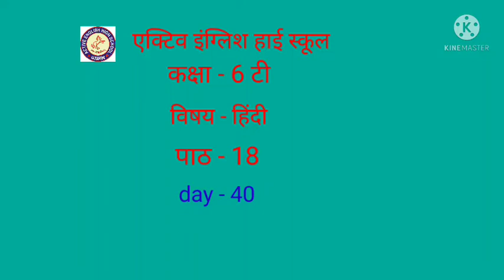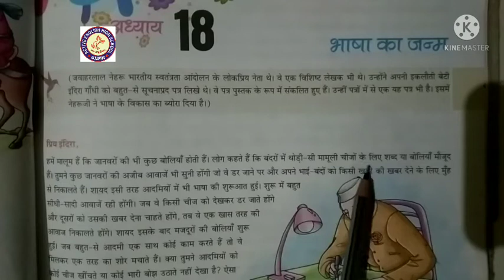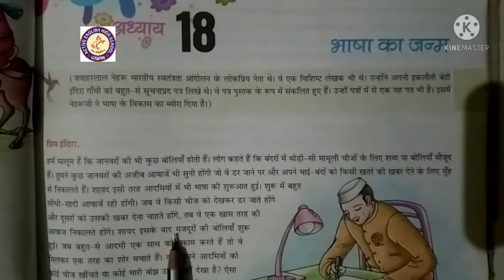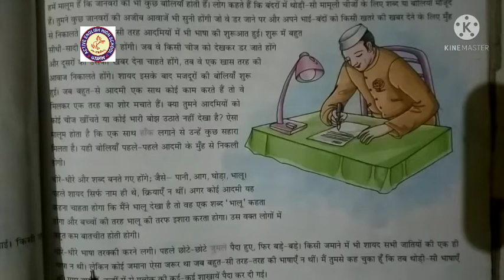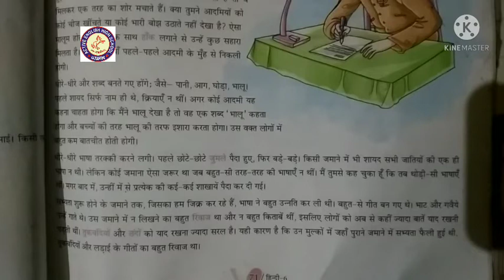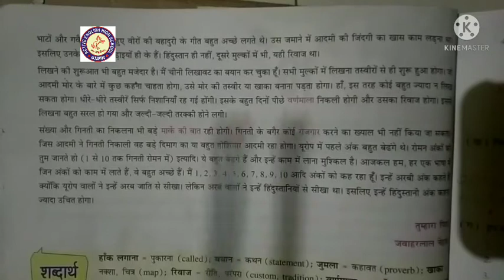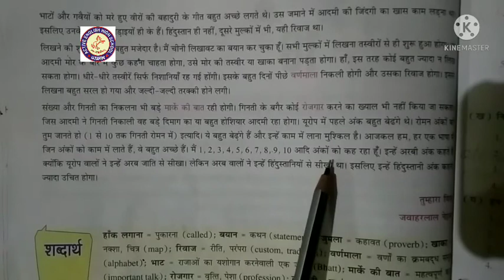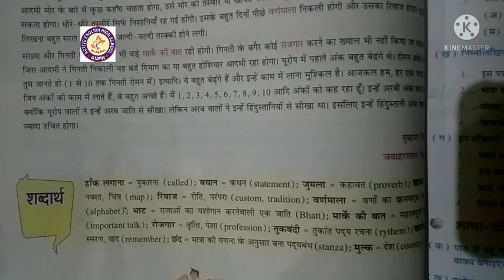Class 6th Hindi chapter 18 day 40